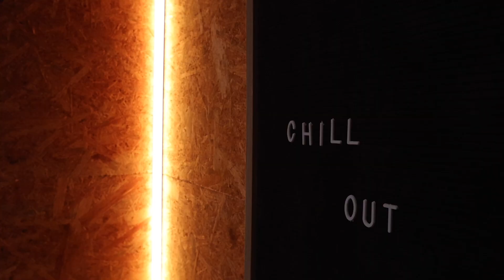51 Price St, Grasmere, Invercargill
Stylish retreat
Imagine each day returning to a stylish retreat that you call “your home."

All the outside world will wash away when you enter this private elegant property . Every detail both on the interior and exterior of the property has been considered. The cleverly designed open plan living space is both spacious and light filled, flows effortlessly out through the stacker doors onto the sheltered deck and then continues to where friends and family will gather with good food and conversation under the lights of the gorgeous macrocarpa pergola, yes life can be great.

When sleep calls, retreating into the luxurious master bedroom will always feel special. Start your day in your very own deluxe ensuite with brushed brass fittings and heated tiles.

This property really needs to be seen to appreciate the finer points. Our vendors are relocating and offer you a wonderful opportunity to make a change.